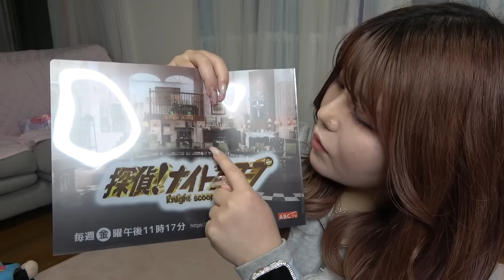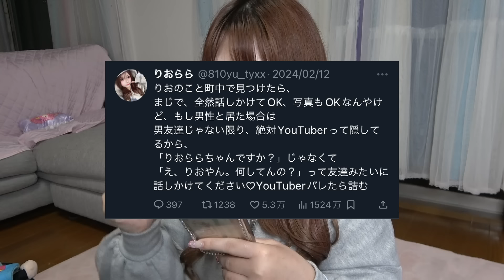【ガチ】11年間大好きな担当と、初めて会話しました。